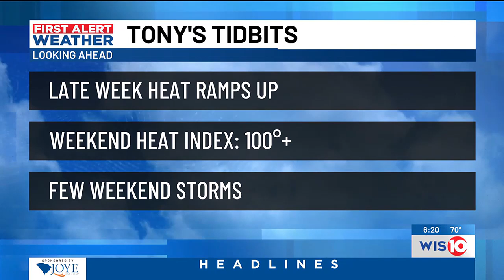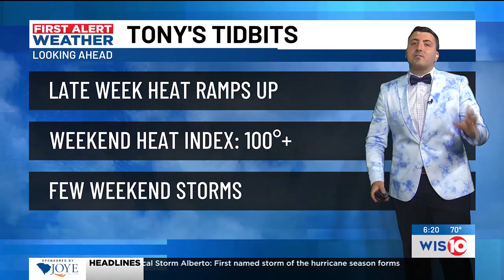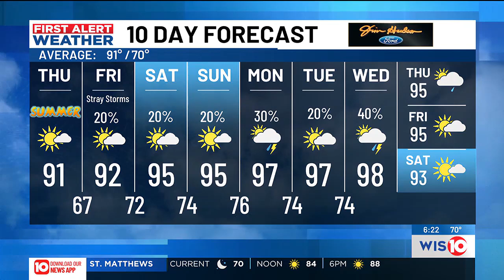First Alert Weather Sunrise June 20, 2024